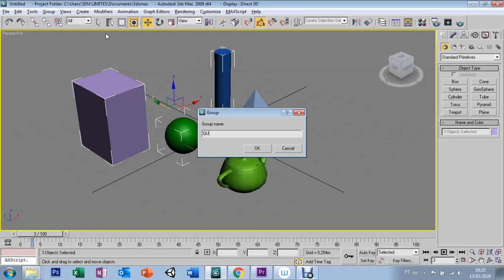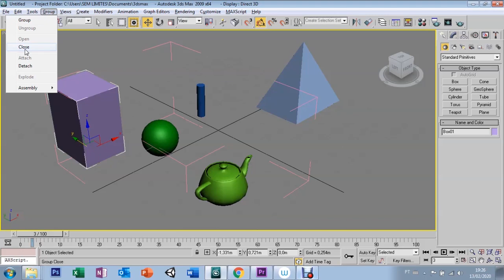AULA 30 - GROUP - 3DS MAX 9